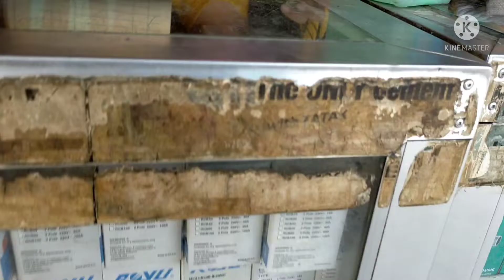Ang Pag Kumpuni Ng GRIPO sa Tubig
PVC Pipe Renovation